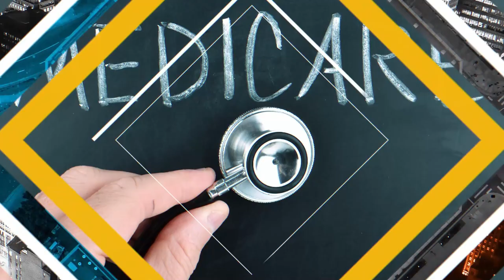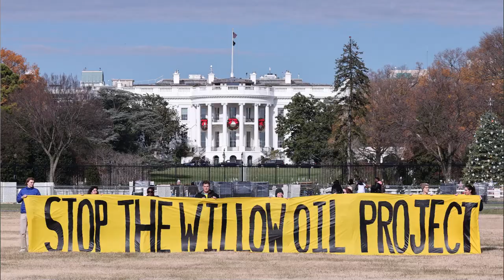ULTIMAS NOTICIAS DE ESTADOS UNIDOS DE AMÉRICA EL FISCAL QUIERE AL TITAN 3 MARZO DE 2023